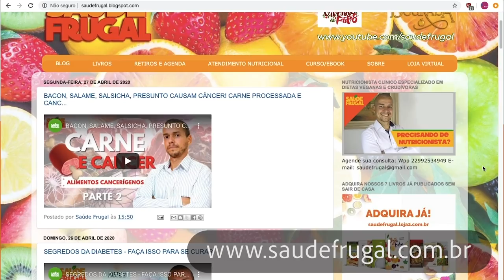PANQUECA DE BANANA A MELHOR SEM GLÚTEN FARINHA AÇÚCAR VEGANA!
PANQUECA DE BANANA! Receita vegana e crudívora, com apenas 3 ingredientes! A panqueca de banana mais saudável que voce já comeu e definitivamente a mais saudável, sem industrializaçao alguma! Panqueca de banana, sem farinha, sem glúten, sem ovo para adoçar seu dia!